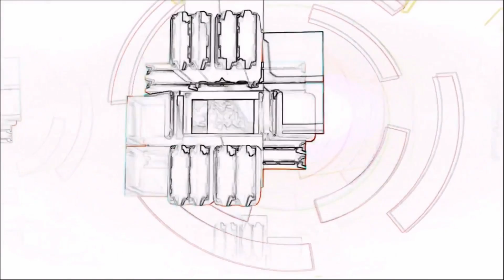battleborn multiplayer ita # FUNGHETTI E SHURIKEN VENITE A ME!#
in questa partita proveremo ad utilizzare il Ninja Healer miko, gameplay metà healing metà damage . Provate la versione che più vi aggrada con questo personaggio!